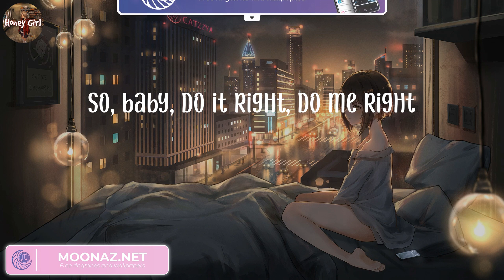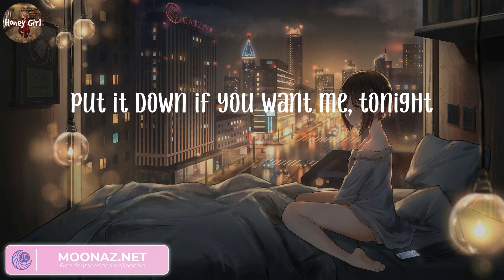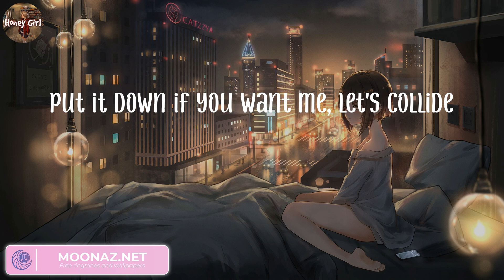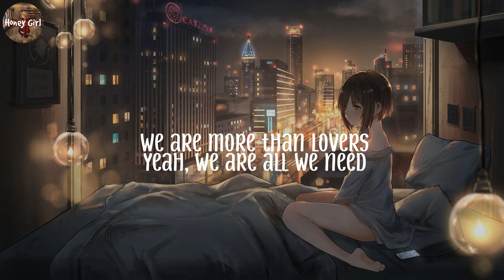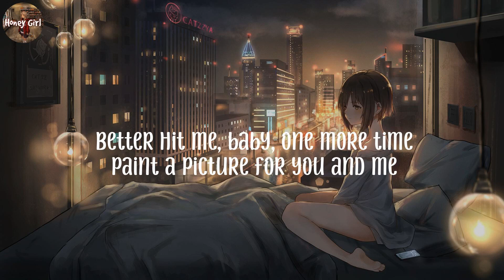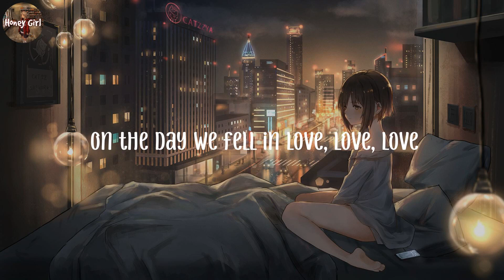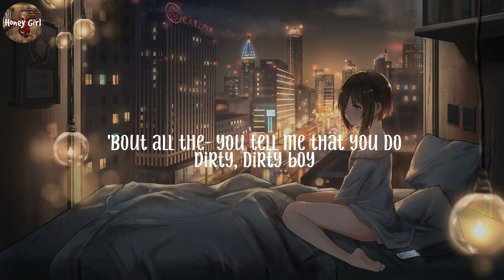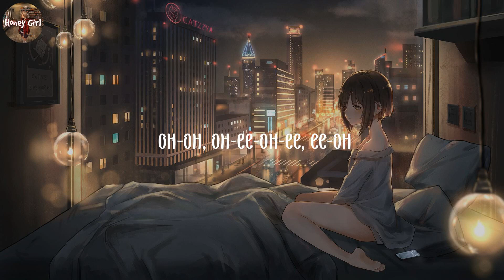Collide, Justine Skye, Tyga (Lyrics) 2002, Anne-Marie, Charlie Puth...